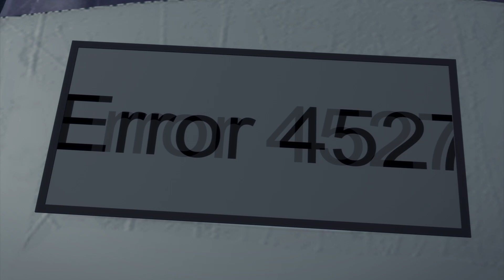Epic online battle causes real world money losses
It used to be that when you played video games, all that was needed to play was strategy, luck, and skill. But with the advent of internet based MMORPGs and subscription based gaming, all that's needed is time and money. In other words, you can buy your way through the game.

EVE is one such game. In the 10 years the game has been available to play, CCP Games has racked up close to 500,000 players who play regularly. Basic gameplay is free, but in order to advance your character, you must buy items such as weapons, starships and tools using the in-game currency called 'ICX', which is actually tied to real-world fiat currency in a virtual excha. Just as in the real world, ICX can be earned, traded or even stolen in the game. However, most hardcore players of the game choose to buy ICX using real cash. It stands to reason then, just as in the real world, "Mo' Money, Mo' Problems."

James Carl of Costa Mesa, California knows the harsh reality of this term in the gaming world. On January 28th, his crowning achievement in the game was blown to smithereens because he forgot to set up the auto pay feature on his gamer account.  He had parked his coalition's fleet of about 100 Titan-class starships in a remote part of space for safe keeping. These ships are the largest, most difficult to achieve items in the game; just one ship costs the equivalent of US$3,000 and since the game is very realistic, it takes weeks of time to 'build and equip'.

Unfortunately for James, the space stations that he posted to act as defensive platforms failed to protect his fleet since his game's ICX account didn't autopay the in-game 'rent' that was due. As a result, an enemy snapped them up and used them to coordinate an attack with 2000 other players that CPC Games has labeled "The costliest attack in the history of the game." It could also prove to be the most expensive virtual disaster that has ever impacted someone's wallet in real life.